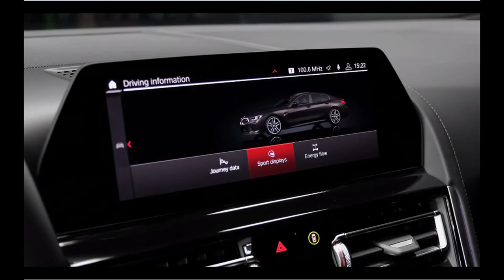BMW M8 Gran Coupe 2020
If It Were Not Filmed No One Would Believe It!

Welcome To The Funiest And Entertainment And Info Channel.
THANK YOU VERY MATCH!
bmw m8,bmw m8 gran coupe,2020 bmw m8 gran coupe,m8,m8 2020,bmw,competition,,bmw m8 grancoupe,